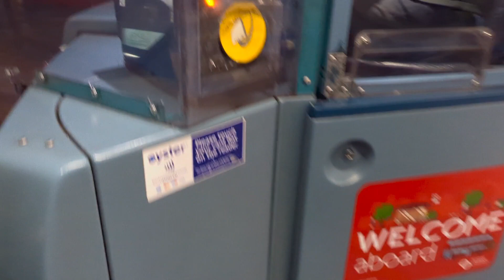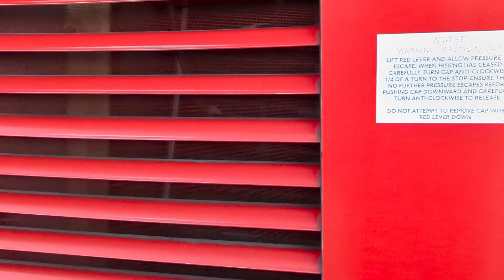Kickdown Driver Arriva London DW432 On Bus Route 99.